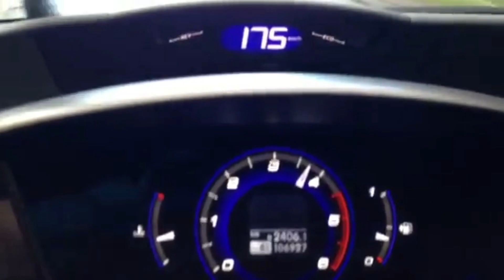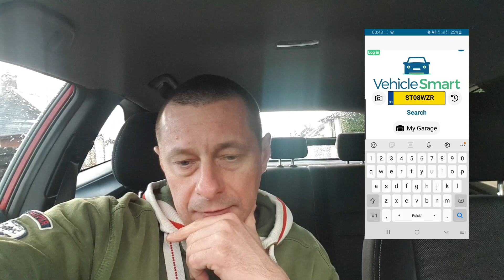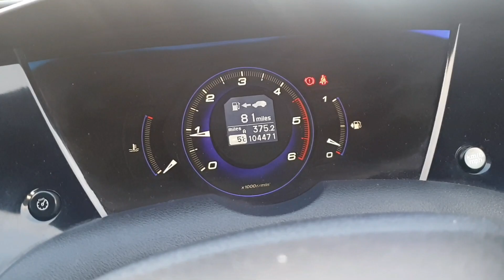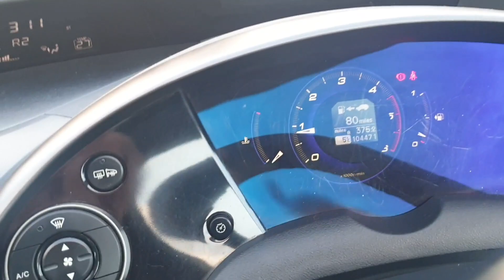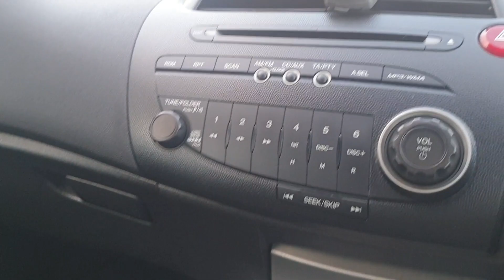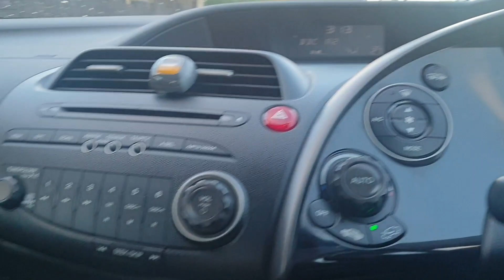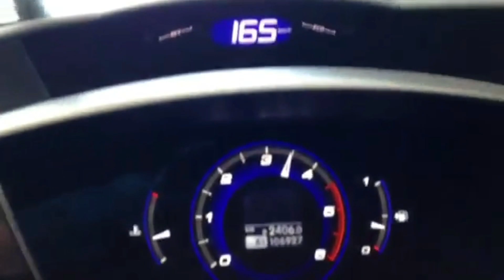Honda Civic - UFO z silnikiem diesla .